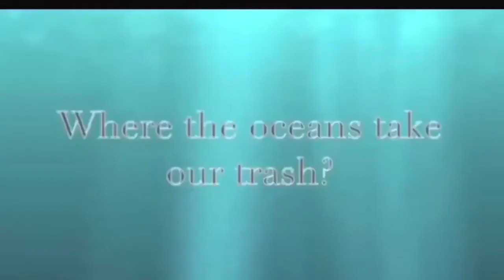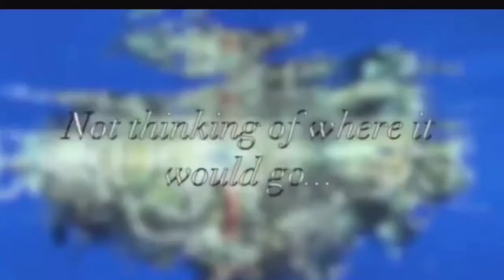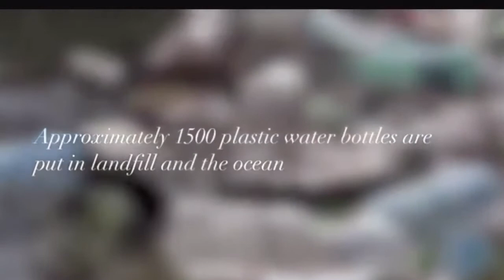Plastic and Pollution in our Oceans